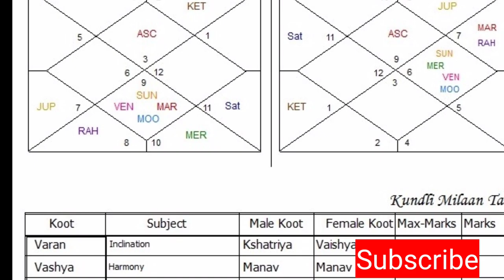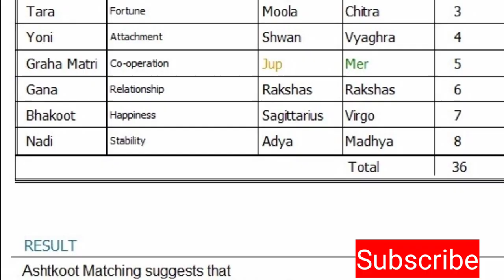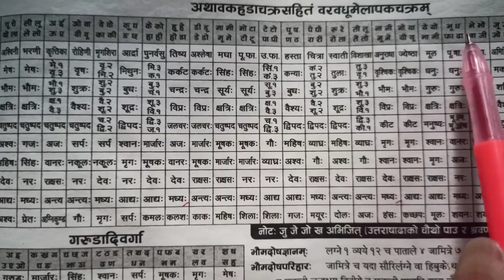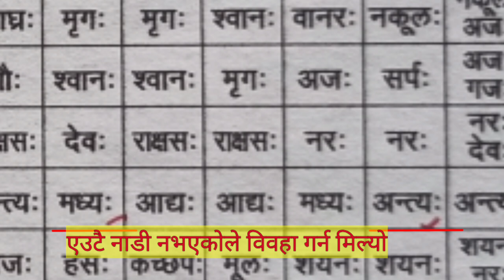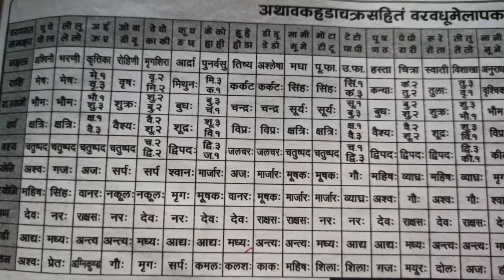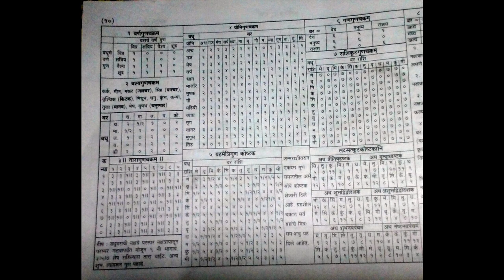बिबहा गर्दा वर र वधुको नाडी लागेको छ कि छैन आफै हेर्न सिक्नुहोस्- Nadi milan in marriage matching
पात्रोबाट कुनै केटा र केटीको नाडी हेरेर बिहे जुर्छ कि जुर्दैन भन्ने कसरी आफैं हेर्ने त भन्ने कुराको जानकारी दिएको छु पूरा Video हेर्नुहोला।